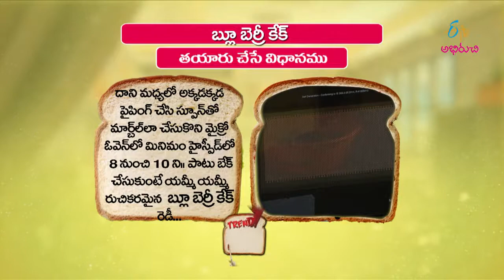Blue berry cake | Quick Recipes | ETV Abhiruchi